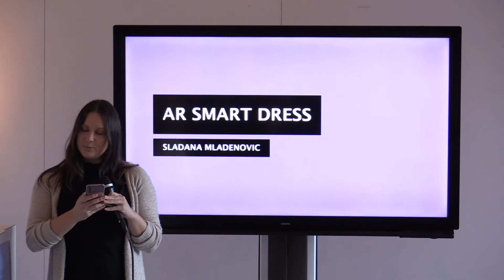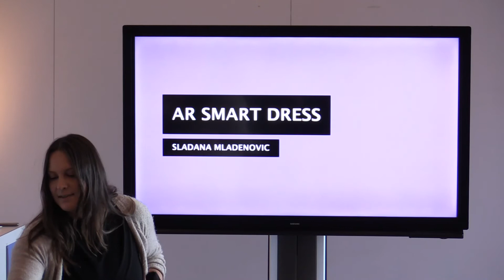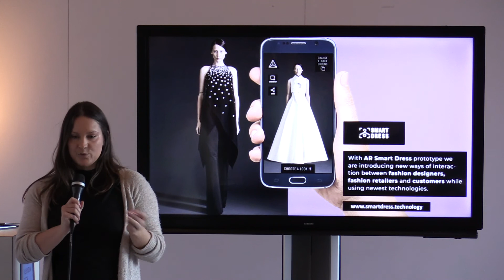FashionTech Works: AR Smart Dress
AR Smart Dress is using augmented reality to extend the boundaries of reality in the fashion industry. Like swiping and choosing an Instagram or Snapchat filter to augment your face and create funny selfies, you will be able to swipe and choose a designer outfit and see in real time how it fits. This technology opens up new opportunities for fashion designers to share their outfits in the AR Smart Dress app which allows users and potential clients to virtually try them on, comment, interact with designers and brands directly and if they like the outfit, buy it. Our goal is to bridge the gap in fashion industry between designers, brands, retailers and consumers.

With FashionTech Works Flanders DC wants to showcase how technology can create an impact on how we make, sell and communicate fashion.

24 cases from 11 countries joined us in Antwerp for a 4 day program, in the light of our United Fashion project, supported by Creative Europe.